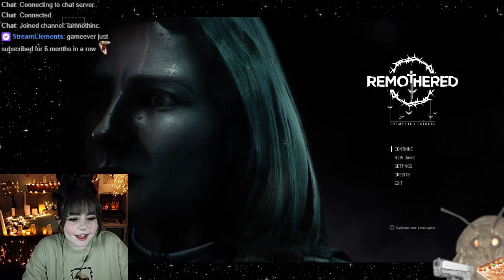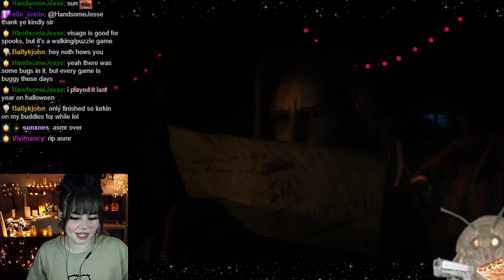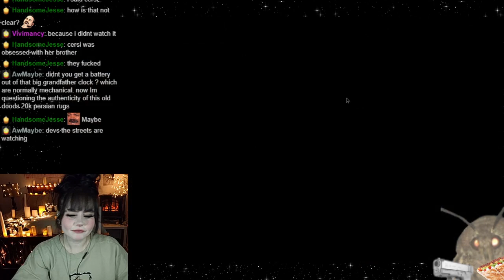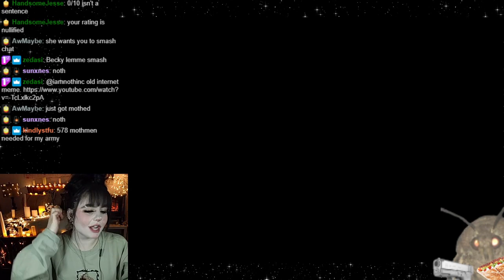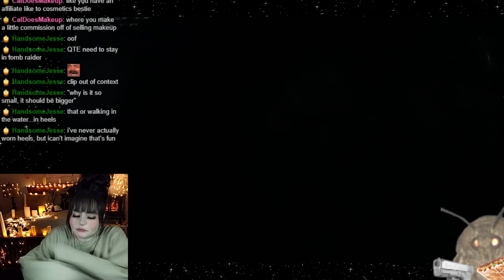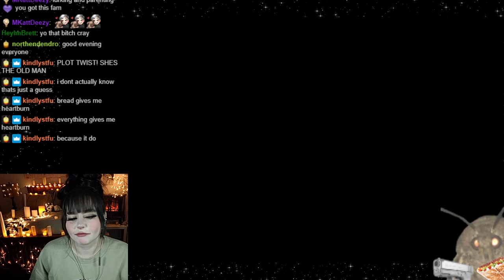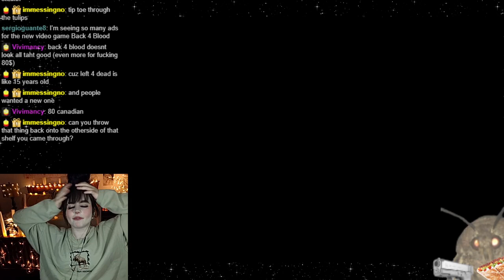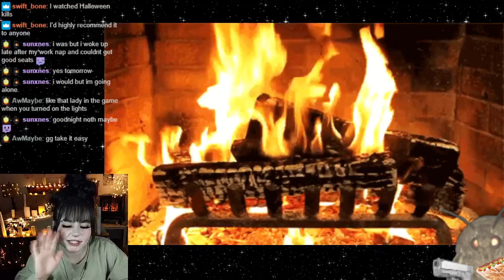NOW WE GOT A CRAZY LAMPSHADE NUN CHASING US AND I KNOW I HAVE A MOTH THEME BUT IM NOT DOWN . Remothe